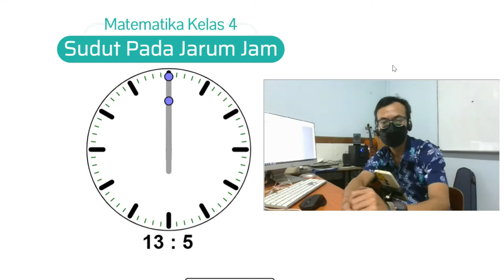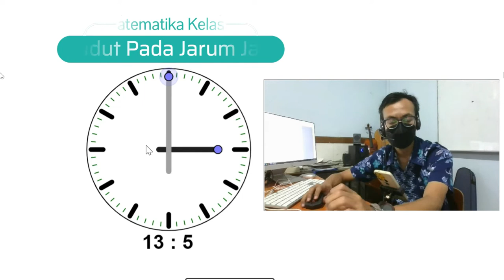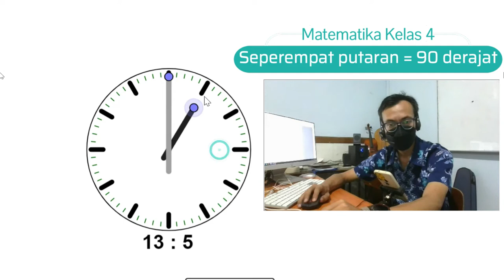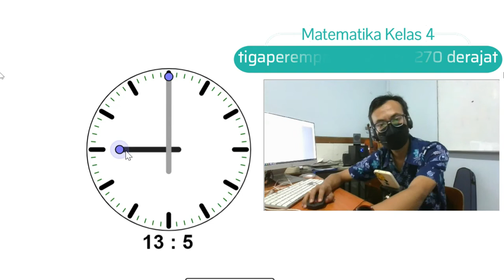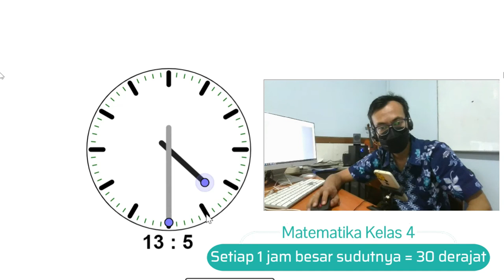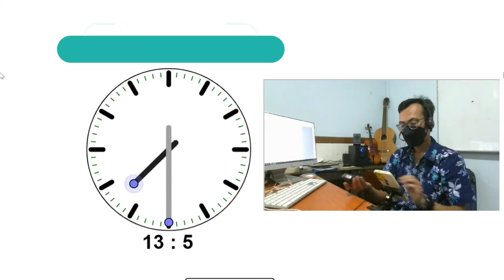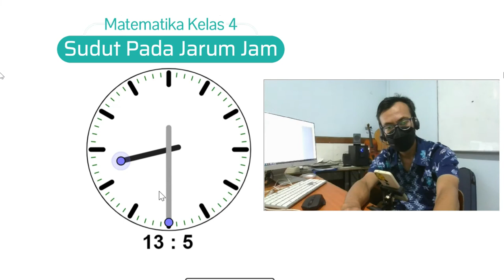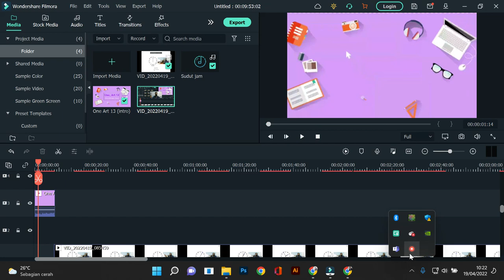Sudut pada Jarum Jam Matematika Kelas 4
Berikut ini adalah video yang membahas tentang pengukuran sudut pada jarum jam materi matematika kelas 4.